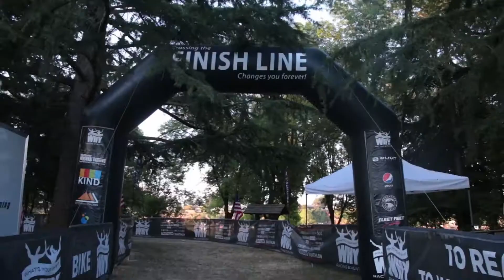PDX Tri and Multi-Sports Festival 2018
The recap from the PDX Tri & Multi-sports festival from last weekend out at Blue Lake.

for a list of upcoming events & Be sure to follow our Instagram @why_racing_events

Thanks to Digital Cloud Media Productions for producing the video!